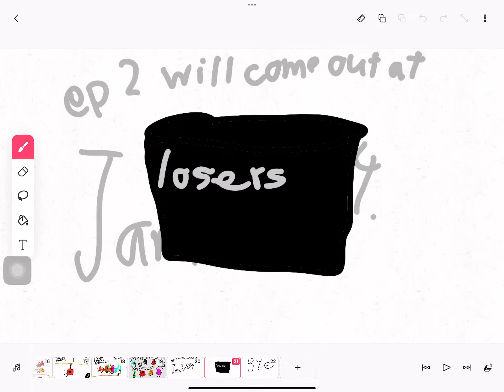Btd ep 1a:pop